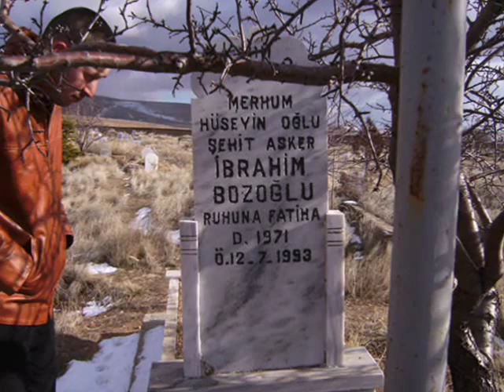kocyazi sokaklari 2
kocyazi sokaklari ocak 2008